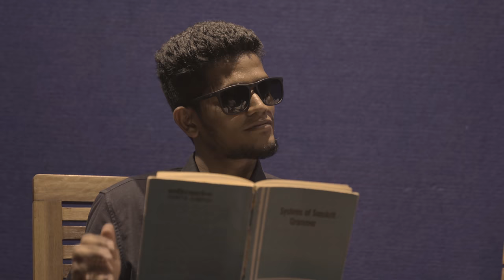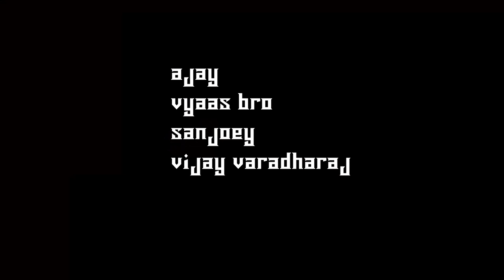We men's Day | Elite Puluthees | Episode 4 | TempleMonkeysTV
Vijay varadharaj
Sanjoey
Ajay
Vyas Bro

Camera : Vickee,Wikee
Edit : Sanjoey
Thumbnail : Mathees